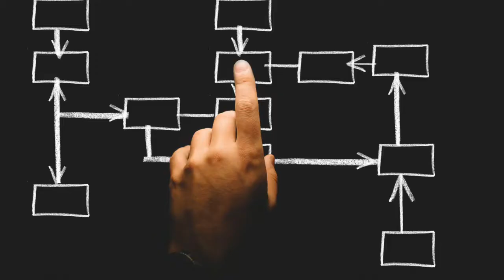Automatyzacja testów (zwiastun podcastu)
To jest zwiastun podcastu o automatyzacji testów oprogramowania.

🔥🎙Niedawno ukazał się wyczekiwany odcinek podcastu "Porozmawiajmy o IT" a w nim rozmowa z Michałem Ślęzakiem o automatyzacji testów oprogramowania